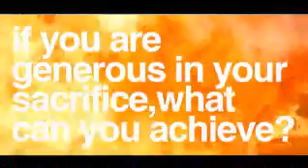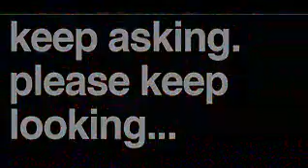Contagious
A interesting video shared with us after a seminar called Contagious